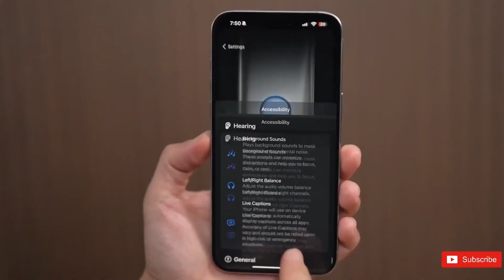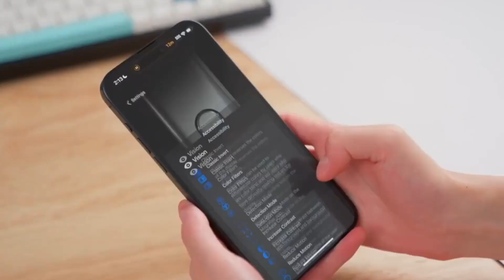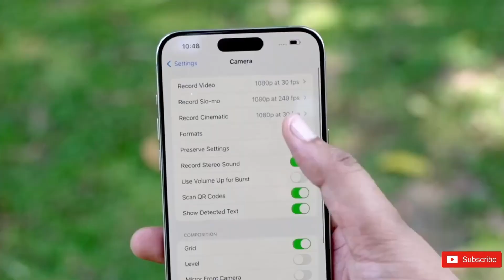Revealed: iPhone 16 Pro and the Future of Apple's Ix!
Welcome to the ultimate revelation in the tech world! In this video, we dive deep into the unveiling of the iPhone 16 Pro and explore what's next in Apple's Ix. Join us as we dissect the latest features, specs, and innovations from Apple's groundbreaking release. Don't miss out on the future - hit play now!